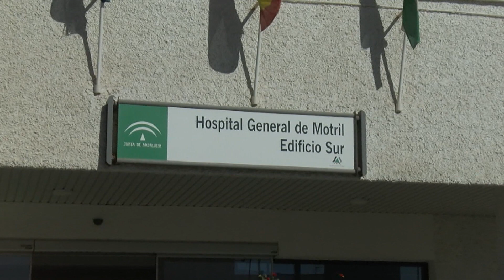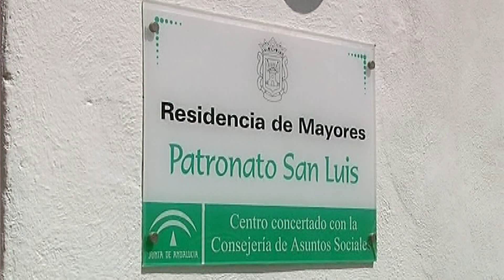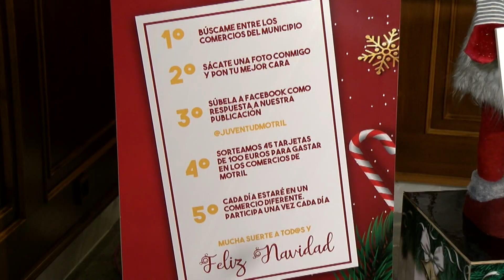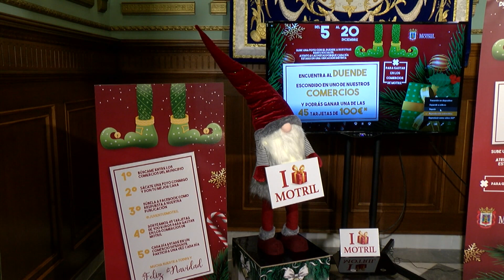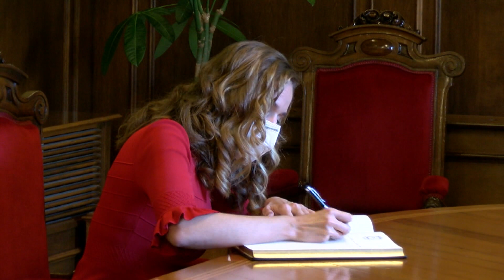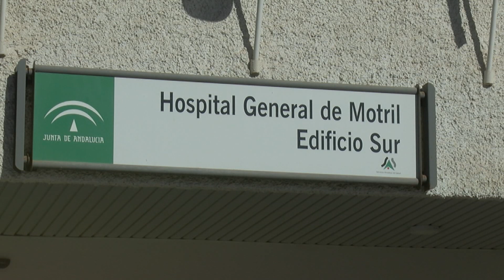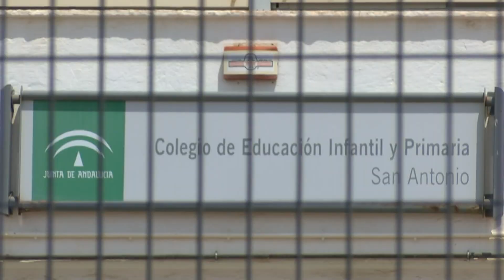Diario Comarcal 2 de diciembre 2020